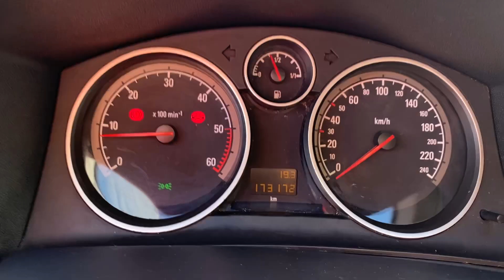Opel Astra 1.9CDTI Xenon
⚈ Цена: 3 999 лв. или по 92лв./мес.
⚈ Тип двигател: дизелов
⚈ Мощност: 120 к.с.
⚈ Евростандарт: Евро 4
⚈ Скоростна кутия: ръчна
⚈Пробег:173 000 км
Нов Внос ! ! ! СОБСТВЕН ЛИЗИНГ ! ! ! Гарантиран произход ! ! ! Автомобила е в отлично техническо и визуално състояние! ! ! ОТЛИЧНА РАБОТА НА МОТОР И СКОРОСТИ! ! ! Работещ климатроник , отлична ходова част , абсолютно автентичен интериор и екстериор - без никакви корекции в България ! ! ! XENON ! ! ТЕСТ ДРАЙВ ! ! ! Автокъща NEXT AUTO предалага за своите клиенти застр. ГO, Kаско с голям % отстъпка и съдействие за регистрация в КАТ! ! ! ! ! ! Възможност за подръжка в собствен сервиз на Автокъщата! ! ! Лизинг! ! !